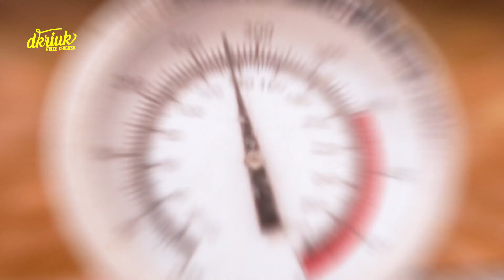DKRIUK HADIR DI PULAU BALI 🤩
Halo Warga Bali Kali ini kita mengadakan Grand Opening di salah satu outlet kami di Bali.
Mau liat apa ajah sih yang kita lakukan di sana dan mau tau keseruan nya ? 🤔

Yuk Nonton Full Nya Sampai Selesai Yah sobat Dkriuk Di Bali😍

📍Outlet Dkriuk sudah tersedia di: Jabodetabek, Serang, Cilegon, Bandung, Semarang, Tegal, Yogyakarta, Surabaya, Bali, Lampung, Palembang, Pekanbaru, Padang dan Kota-Kota lainnya di Indonesia.

🍗 Banyak pilihan Produknya dan LARIS!

💰 Harga Kemitraan TERJANGKAU dan Semua Keuntungan Full Untuk Mitra TANPA BAGI HASIL!

✅ Harga Sudah Termasuk Booth, Peralatan Masak, Bahan Baku Awal & Media Promosi*

❗ Ayo Tunggu Apalagi, Segera Siapkan Lokasi Terbaik Kamu Sekarang dan Gabung Sekarang Juga!

📞 Untuk Informasi lebih lanjut, dapat menghubungi.
Info Sales Kemitraan:
- 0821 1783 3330 (Sales 1)
- 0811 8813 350 (Sales 2)
- 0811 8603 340 (Sales 3)